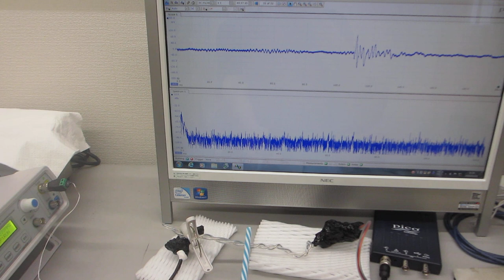超音波の伝搬特性テストー超音波のダイナミック特性を評価する技術ー超音波の伝搬特性（非線形特性、応答特性、ゆらぎの特性、相互作用）（超音波システム研究所）